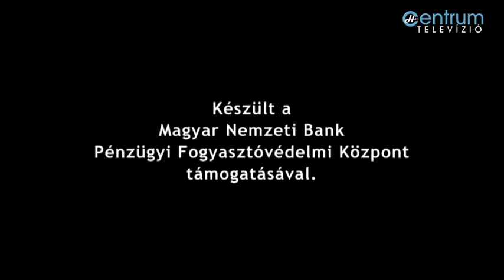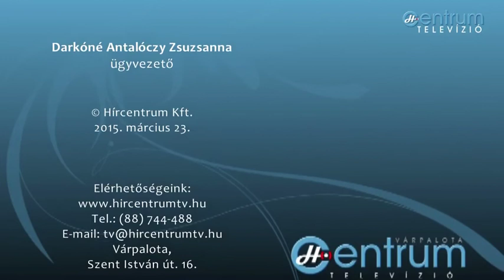Adás 2015 03 23 hétfő - ÉLETTÉR- 3/3.rész